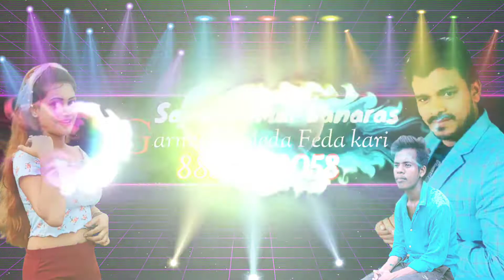Garmi me meda feda kari प्रमोद प्रेमी 🎻dj Sajan kumar banaras 8830543058 bahadurpur chaubeypur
Sajan kumar bahadurpur chaubeypur banaras